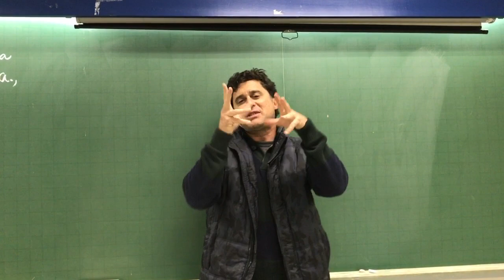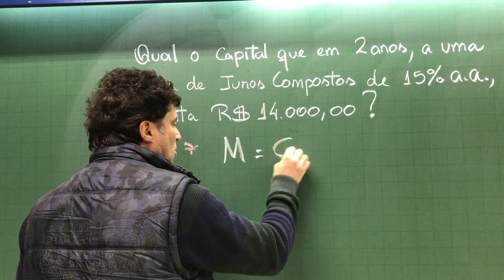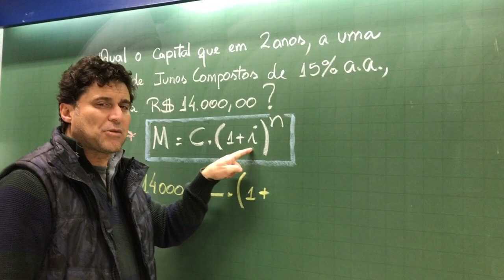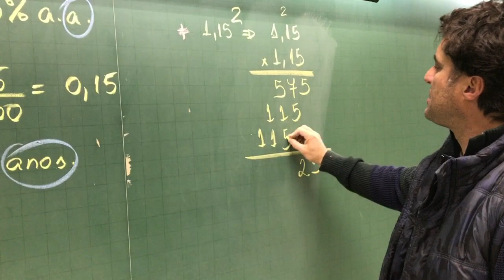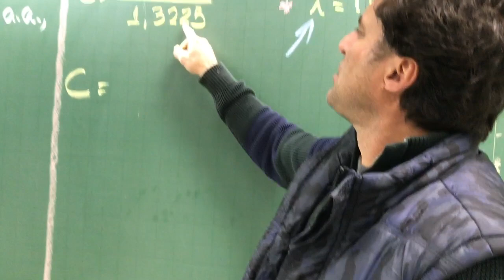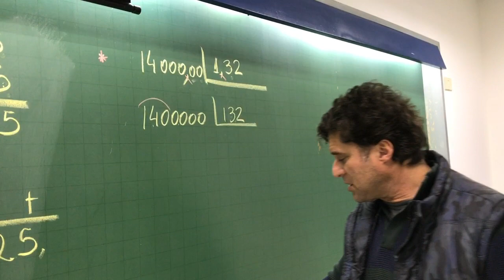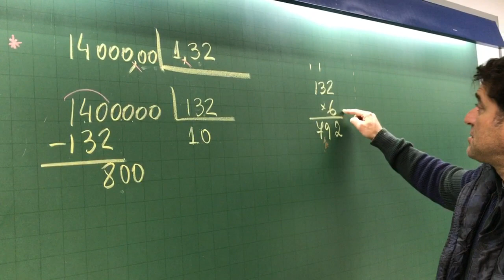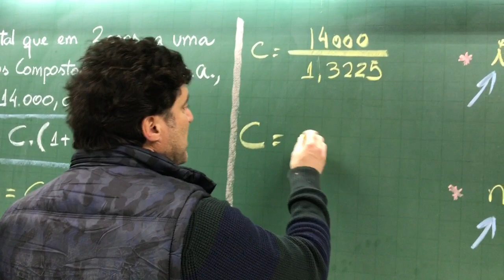Juros Compostos - Aplicação da Fórmula - Montante